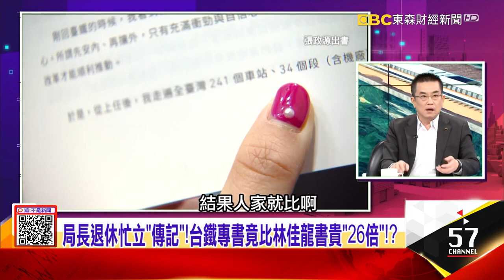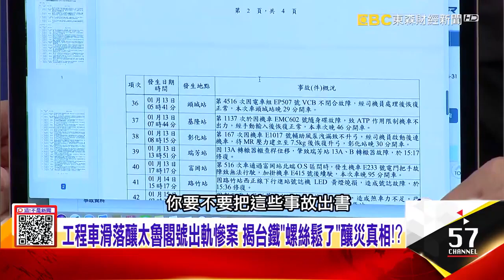【太魯閣號出軌】人老、車老、技術老 台鐵新人「未完訓就硬上」的恐怖真相！3年前記憶猶新…普悠瑪過彎翻覆出軌釀18死291傷！ 【這！不是新聞 精華篇】20210402 3